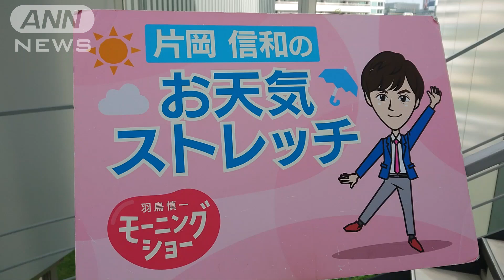「ちょっと待って！」二の腕ストレッチ・・・モーニングショー 片岡信和お天気ストレッチ(2022年5月24日)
お天気予報コーナーの最後に、ストレッチを行ってます。

本日5/24のお天気ストレッチは、「『ちょっと待って！』二の腕ストレッチ」です。（片岡信和）

片岡信和
2008年　『炎神戦隊ゴーオンジャー』ゴーオンブルー香坂連役で、本格的に俳優デビュー
2019年　第51回気象予報士試験合格